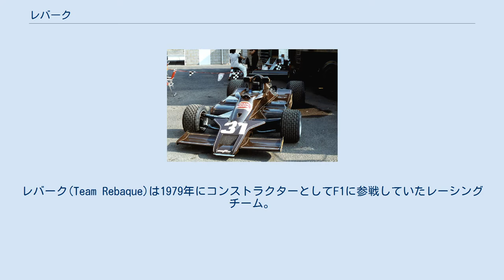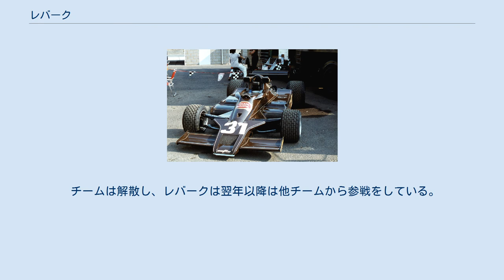レバーク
レバーク(Team Rebaque)は1979年にコンストラクターとしてF1に参戦していたレーシングチーム。
 1978年にレバークか購入したロータス・78 レバークは、1978年にヘクトール・レバークが自分自身がドライバー兼オーナーとなって設立したチームである。
この時のマシンは型落ちのロータス・78を購入し出走した。
全16戦にエントリーするも、予備予選落ちが3回、予選落ちが4回、完走は4度という散々な結果だった。
このような状況にもかかわらず、第11戦ドイツGPで6位入賞を果たした。
 1979年も引き続き第13戦まで（第6戦モナコGPは欠場）ロータスで参戦。
第14-16戦は自チームからマシンを自製して参戦。
マシンはチャンピオンマシンのロータス・79とレバーク・HR100。
しかし予選落ち4度、決勝リタイヤ6度で、入賞も一度もできなかった。
 この年使用したレバーク・HR100は純粋なオリジナルマシンではなかった。
HR100はジェフ・フィリスが設計、ペンスキーの工場で作られたが、79をベースにした改造車である。
 チームは解散し、レバークは翌年以降は他チームから参戦をしている。
 (key) （斜体はファステストラップ） ^ エントリー数は3。
また、ロータスのプライベーター時代も含めるとエントリー数は30、出走数は19。